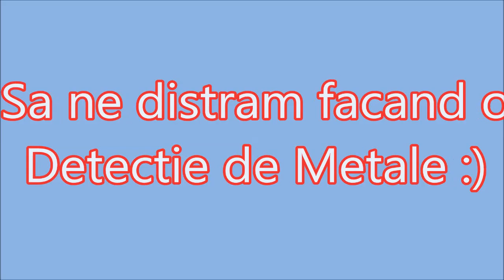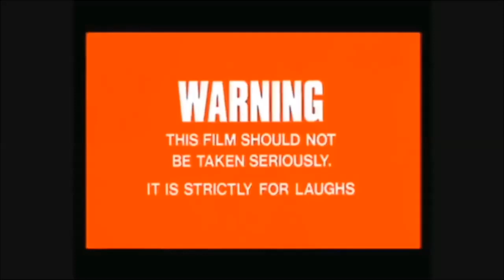O nouă căutare cu Detectie de Metale, un pământ tare si multe metale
Azi vă arăt o nouă detectie de metale unde am găsit doar pământ tare, tare si multe metale :)